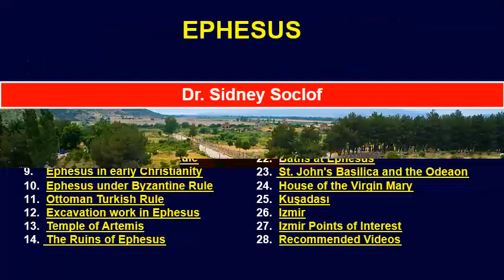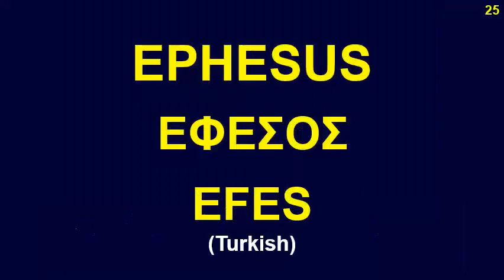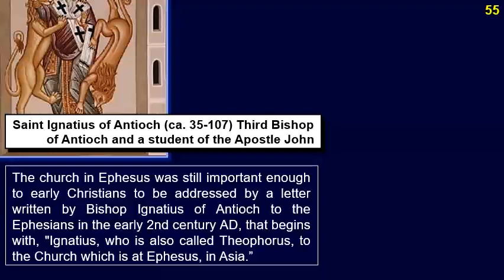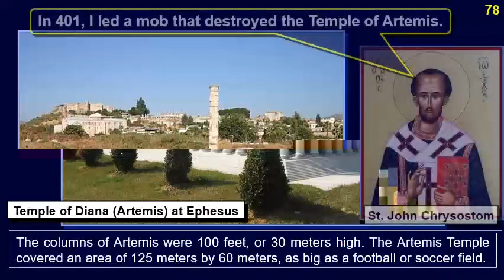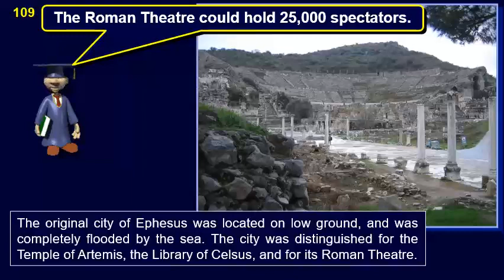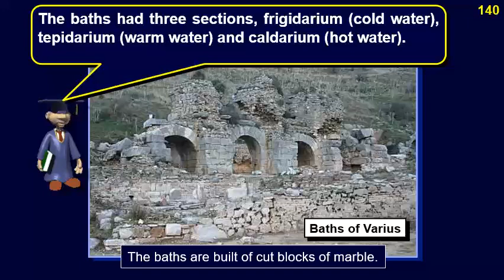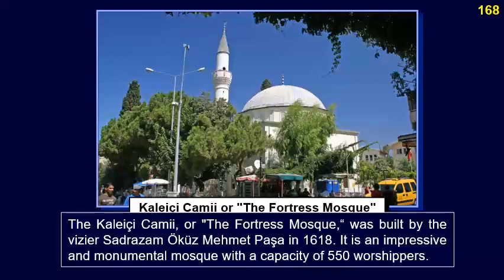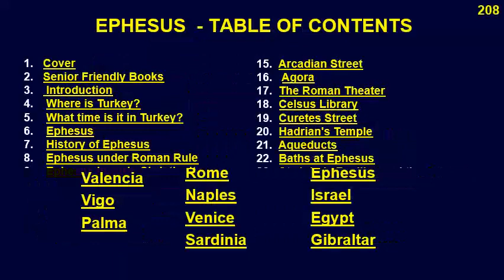Ephesus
Learn about the modern Turkish city of Izmir and the nearby ruins of the ancient town of Ephesus.
All about Ephesus, including nearby Kusadasi and Izmir (formerly Smyrna), with visiting and touring information, geography, history, attractions, and other points of interest.

00:00  Introduction to Ephesus
00:29  Where is Turkey?
03:40  What time is it in Turkey?
04:14  Ephesus
05:46  History of Ephesus
08:15  Ephesus under Roman Rule
09:06  Ephesus in early Christianity
11:22  Ephesus under Byzantine Rule
12:27  Ottoman Turkish Rule
15:11  Excavation work in Ephesus
15:31 Temple of Artemis
17:56 The Ruins of Ephesus
19:56  Arcadian Street
21:07  Agora
22:10  The Roman Theater
23:06  Celsus Library
25:10  Curetes Street
26:08  Hadrian's Temple
27:07  Aqueducts
27:37  Baths at Ephesus
28:30  St. John's Basilica and the Odeon
29:15  House of the Virgin Mary
30:41  Kuşadası
33:39  Izmir
35:19  Izmir Points of Interest
38:44  Recommended Videos
39:21   Ephesus -Table of Contents